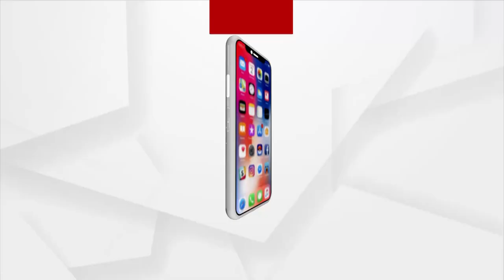ArgusSuperFast | 15 Mar 2022 | Argus News